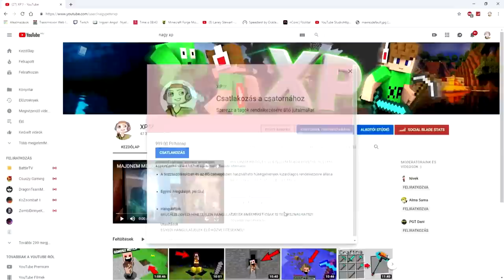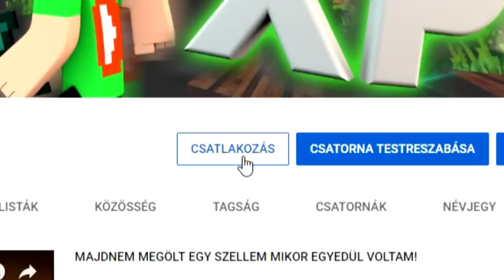A FALUNAK VAN EGY TITKA AMIRŐL EDDIG SENKI SE TUDOTT A MINECRAFT-BAN!